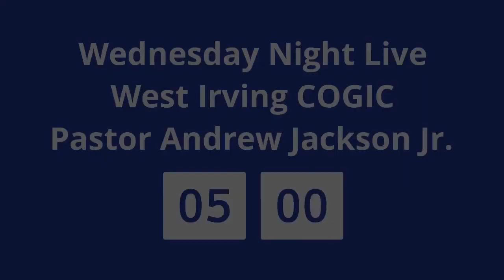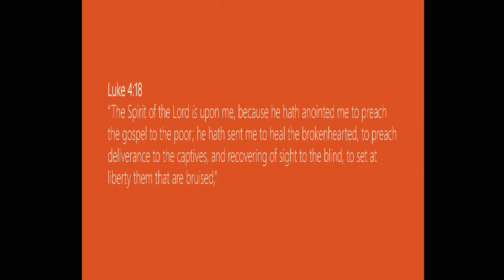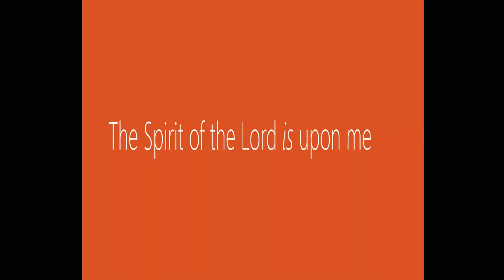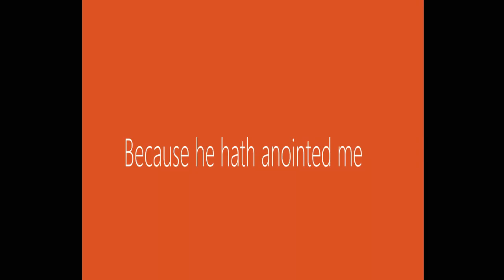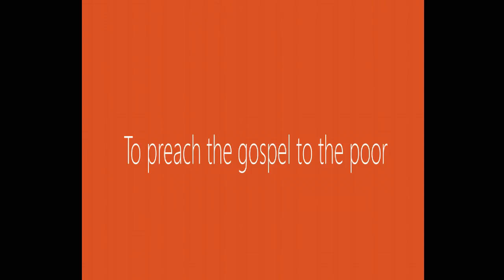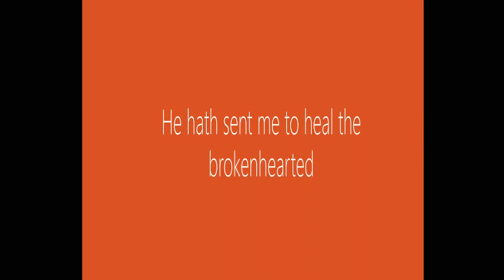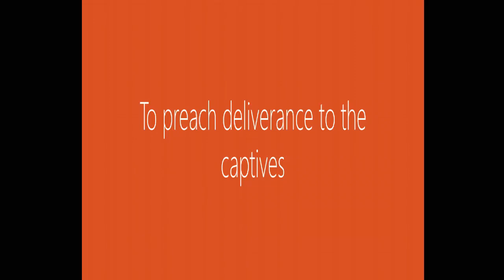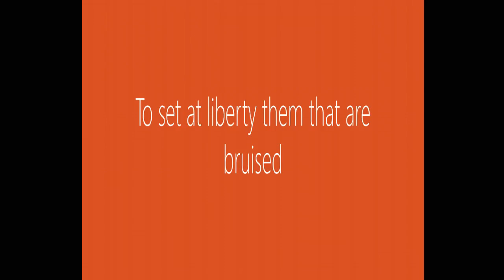Wednesday Night Live 02.17.2021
Wednesday Night Live With:
Supt. Andrew Jackson, Jr., Pastor

Please Do Enjoy the Services and Bible Study. It is meant to enrich your life and point us all to the Cross. We love you and we are praying for you continually

The purpose and character of the use, including whether such use is nonprofit educational purposes only.